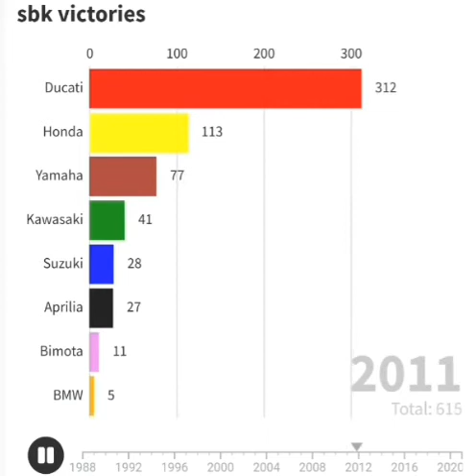World Superbike constructors number of victories from 1988 to 2019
Bar Chart Race done by Instagram profile @ducatispecial